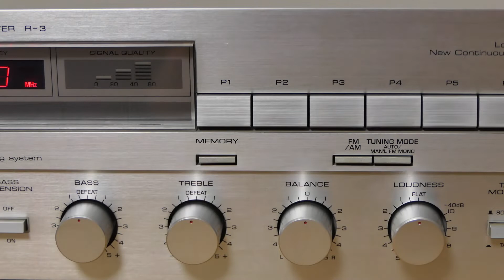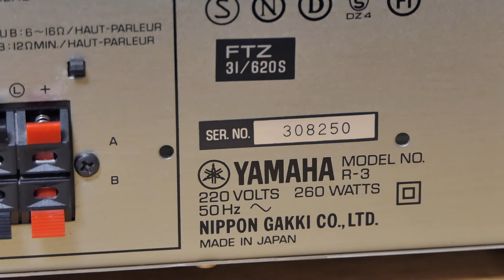Yamaha R-3 Stereo Receiver - Vintage HiFi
Yamaha R-3 Natural Sound AM/FM Stereo Synthesized Receiver (1985-86)

Specs:
Tuning range: FM, AM
Power output: 35 watts per channel into 8Ω (stereo)
Frequency response: 20Hz to 20kHz
Total harmonic distortion: 0.04%
Input sensitivity: 2.5mV (MM), 150mV (line)
Signal to noise ratio: 88dB (MM), 103dB (line)
Output: 150mV (line)
Speaker load impedance: 6Ω to 16Ω
Dimensions: 435 x 126 x 289mm
Weight: 5.2kg